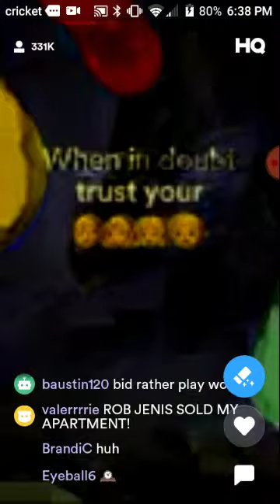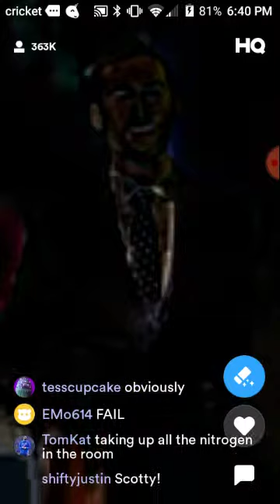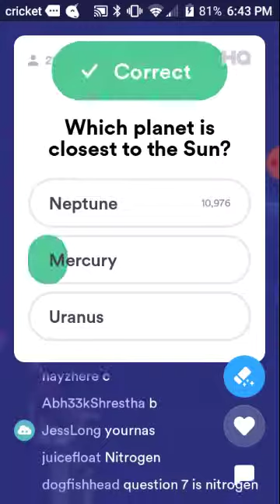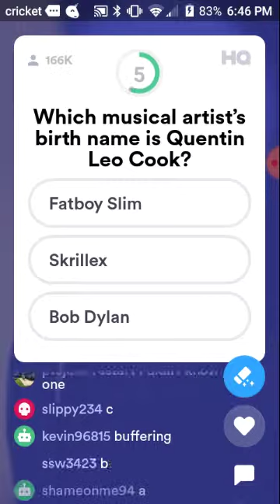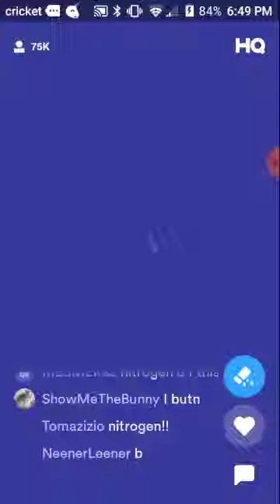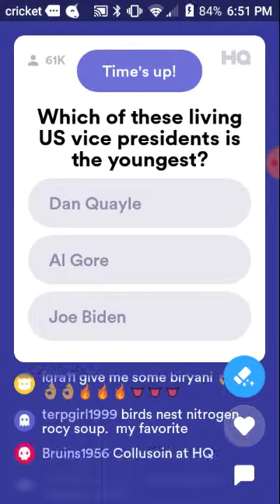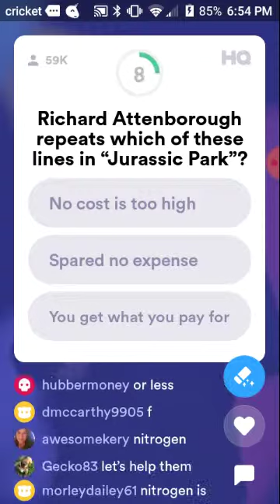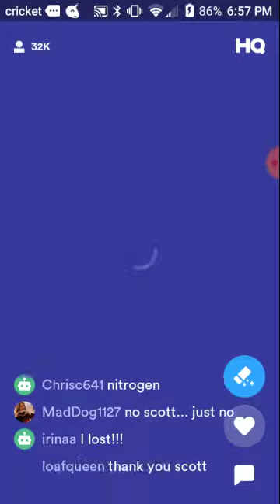The 100! HQ Wednesday, March 13, 2019 6:40PM PDT $5,000